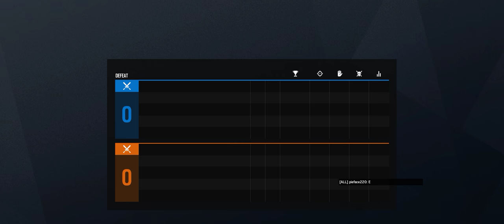Rainbow Six Siege + Part 2905 + Coastline TDM Bomb + Grim Sky pcgaming crew